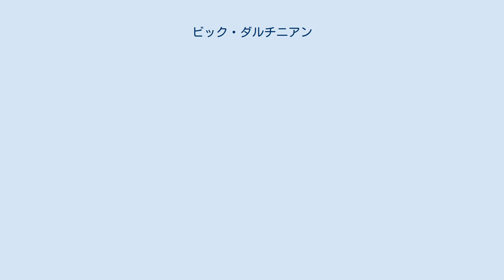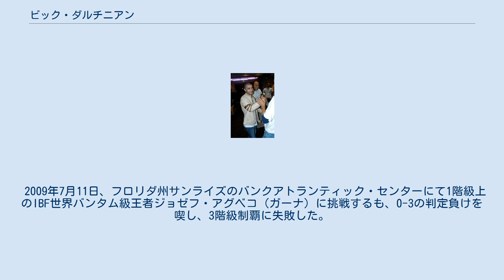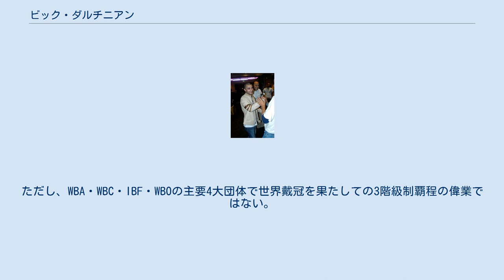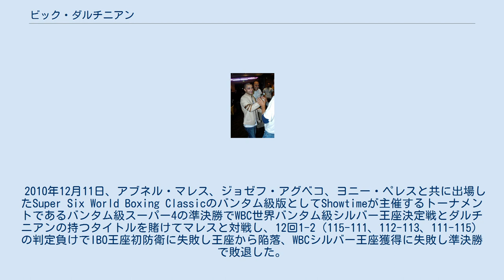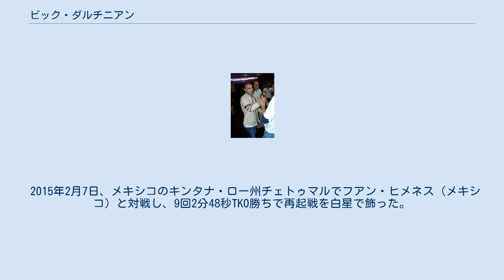ビック・ダルチニアン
ビック・ダルチニアン（Vic Darchinyan, 男性、1976年1月7日 - ）は、オーストラリアのプロボクサー。
元IBF世界フライ級王者。
元WBA・WBC・IBF世界スーパーフライ級王者。
アルメニアのヴァナゾル出身。
アルメニア人初の世界王者。
変則的なリズムを刻みながら相手を惑わし殴りかかる獰猛なスタイルから「レイジング・ブル（怒れる雄牛）」の異名を持つ。
 父親のルーベン・ダルチニアンはアルメニアのレスリングオリンピック代表コーチ。
5歳頃からボクシングの世界王者になることが夢であったが、アルメニアにプロボクシング協会が無かったことから、父親の助言もありレスリングで格闘技のキャリアをスタートさせた。
2004年7月7日にオーストラリアの市民権を取得している。
 8歳でボクシングを始める。
ジュニアアマチュアボクシングで実力を発揮し始め、48kg級で12歳から16歳までアルメニアのチャンピオンに君臨し続けた。
 1997年、ハンガリーのブダペストで開催された1997年世界ボクシング選手権大会にフライ級(51kg)で出場するも準々決勝で敗退した。
 1999年、アメリカのヒューストンで開催された1999年世界ボクシング選手権大会にフライ級(51kg)で出場するも2回戦で敗退した。
 2000年、アルメニア代表としてシドニーオリンピックボクシングフライ級に出場し、準々決勝まで進んだ。
 アマチュア時代の戦績は158勝18敗。
 フライ級 2000年11月3日、オーストラリアでプロデビュー。
 2001年10月18日、オーストラリアフライ級王座を獲得した。
なおこの頃からオーストラリア初の3階級制覇王者でもあるジェフ・フェネックの指導を受け、10年間コンビを組むことになる。
 2002年6月14日、ジュニア・ファザン・アリ（フィジー）を6回TKOで下し、OBAオセアニアバンタム級王座を獲得した。
 2002年8月2日、IBFパンパシフィックフライ級王座を獲得。
その後も勝利を積み重ねていき同王座は3度防衛した。
 2003年12月12日、元WBC世界ミニマム級王者で元WBC世界ライトフライ級暫定王者ワンディー・シンワンチャーとIBF世界フライ級挑戦者決定戦を行い、5回KO勝利で指名挑戦権を獲得した。
 2004年12月16日、アメリカ合衆国フロリダ州ハリウッドのハードロック・ホテル・アンド・カジノでIBF世界フライ級王者イレーネ・パチェコ（コロンビア）と対戦し11回TKO勝ちで王座を獲得した。
 2005年3月27日、ニューサウスウェールズ州シドニーのホームブッシュ・ベイ地区のシドニー・オリンピック公園内にあるステート・スポーツ・センターでIBO世界フライ級王者ムズキシ・シカリ（南アフリカ）と対戦し、8回TKO勝利でIBF王座の初防衛とIBO王座獲得に成功した。
 2005年8月24日、オーストラリアニューサウスウェールズ州シドニーのシドニー・エンターテイメント・センターにてハイル・ヒメネス（コロンビア）と対戦し、5回TKO勝利でIBFは2度目、IBOは初防衛に成功した。
 2006年3月3日、カリフォルニア州サンタイネズのチュマッシュ・カジノで同級3位のディオサダド・ガビ（フィリピン）と対戦し、8回TKO勝ちでIBFは3度目、IBOは2度目の防衛に成功した。
 2006年6月3日、ネバダ州ラスベガスのトーマス&マック・センターでルイス・マルドナド（メキシコ）と対戦し、8回TKO勝ちでIBFは4度目、IBOは3度目の防衛に成功した。
 2006年10月7日、ネバダ州ラスベガスでグレン・ドネア（フィリピン）に6回1分27秒3-0（3者とも60-53）の負傷判定勝ちを収めIBFは5度目、IBOは4度目の防衛に成功した。
 2007年3月3日、元IBF世界ライトフライ級王者のホセ・ビクトル・ブルゴス（メキシコ）と対戦し、12回TKO勝ちでIBFは6度目、IBOは5度目の防衛に成功した。
試合後にブルゴスは脳の出血が見つかり頭開手術を受けボクシングから引退した。
 2007年7月7日、コネチカット州でノニト・ドネア（フィリピン）と対戦し、プロ初黒星となる5回1分38秒T...